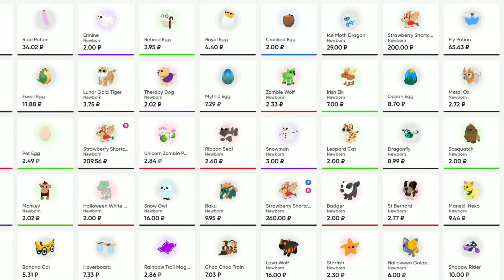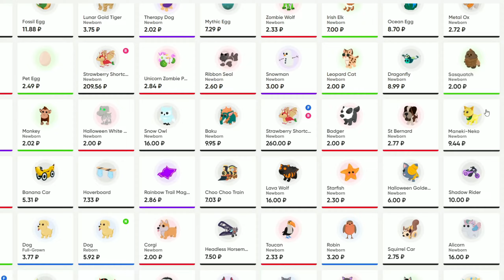СРОЧНО! Я ЗНАЮ КАКОЙ ПЕТ БУДЕТ В НОВОМ БОКСЕ В АДОПТ МИ. КИТАЙСКОЕ ОБНОВЛЕНИЕ ADOPT ME